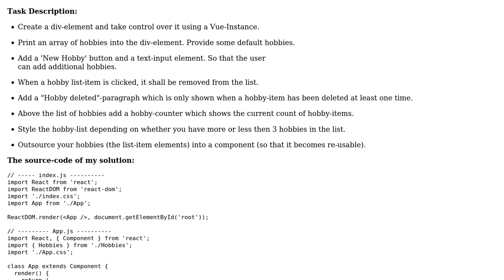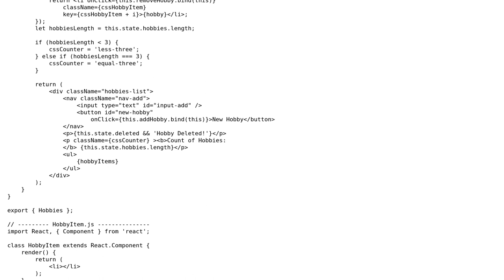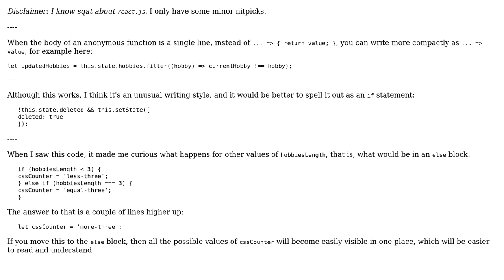React Exercise: Build a dynamic list application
With thanks & praise to God, and with thanks to the many people who have made this project possible! | Content (except music & images) licensed under CC BY-SA | Music | Images & others | With thanks to user michael.zech user janos user 200_success and the Stack Exchange Network Trademarks are property of their respective owners. You are responsible for your own actions.